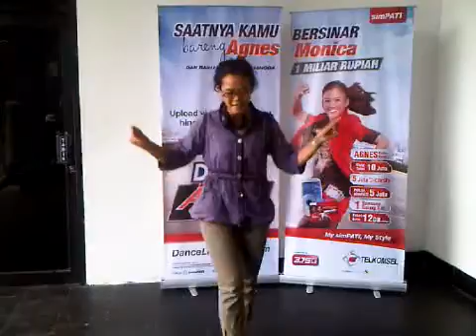bl arin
modern dance budi luhur